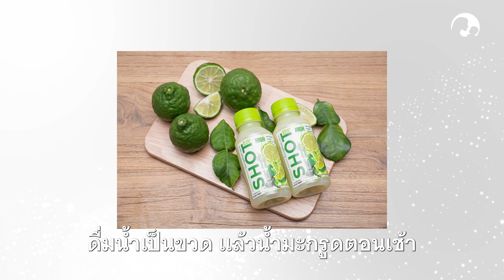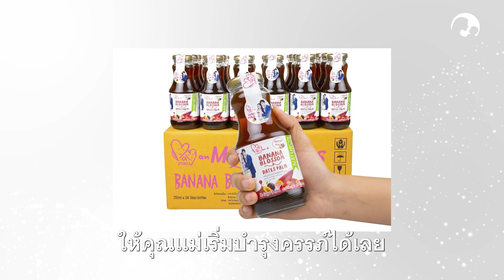รายการสักวันฉันจะเป็นแม่EP.119 ท่อนำไข่ตัน ซีสต์รังไข่ เนื้องอกมดลูกบำรุงตามคัมภีร์ICSIครั้งเดียวติด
เรื่องราวจากแม่นิ่ม.
" ทำตามสูตรครูก้อย ทำ ICSI สำเร็จครั้งแรก ท้อง 3 เดือนครึ่งแล้วจ้า
ตอนแรกคิดว่าไม่ได้แน่ๆเลย
เพราะเก็บไข่ได้น้อยมาก
ลืมบอกเลยจ้า ว่าเคยทำ IUI มา 3 รอบ "
" วิธีการตั้งครรภ์ คือ ICSI ค่ะ
ระยะเวลาบำรุงก่อนไปกระตุ้นไข่ 3 เดือน
สาเหตุที่ท้องยากคือ ท่อนำไข่ตัน 1 ข้าง
ช็อคโกแลตชีสในรังไข่ทั้ง 2 ข้าง และมีเนื้องอกนอกมดลูก ค่ะ "
👉สามีบำรุงโปรตีน ferta จ้า
สเปิร์มปกติ แข็งแรงจ้า ไม่มีปัญหา แต่แม่ก็ให้บำรุงค่ะ
👉ส่วนแม่ตื่นเช้ามาดื่มน้ำมะกรูดคั้นสดวันละ 1 ขวดเล็ก
ดื่มโปรตีน ferty วันละ1-2 ซอง
ขิงดำวันละ 1 แก้ว
ช่วงมีประจำเดือนก็ทานชาดอกคำฝอย ประจำเดือนหายสนิทก็ทำcaster oil
แล้วก็มีทานผงผักเขียว ผักแดงจ้า
มีทานวิตามินบำรุงไข่ OvaAll ด้วยค่ะ
อาจจะไม่เป๊ะทุกขั้นตอน แต่พยายามทำ
ไม่ให้ขาดจ้า
👉เก็บไข่ได้ 3 ใบ ถึงบลาสต์ 2 ตัว ส่งตรวจโครโมโชมผ่านาจ้า
👉เตรียมผนังมดลูก 2 รอบเดือนตามสูตรครูก้อยจ้า ใส่ตัวอ่อน1ตัว ติดรอบแรกเลย ดีใจมากๆจ้า👏🏻
🙏ขอขอบคุณแม่นิ่ม สุภัทรา เขียวศรี อายุ 35 ปี อาชีพอาจารย์มหาวิทยาลัย จังหวัดนครพนม ที่ร่วมแบ่งปันข้อมูลและประสบการณ์เพื่อเป็นวิทยาทานแก่แม่ๆท่านอื่นในเพจเบบี้แอนด์มัม
📣อย่าลืมติดตามรับชม รายการสักวันฉันจะเป็นแม่ รายการที่แม่ๆ ทุกท่านอยากมานั่งสัมภาษณ์มากที่สุด ทุกวันอาทิตย์ เวลา 20.30 น. ทางเพจ BabyandMom.co.th นะคะ
ครูก้อยขออนุญาตใช้พื้นที่นี้แนะนำแม่ๆ นะคะ
ครูก้อยรวมทุกขั้นตอนไว้ให้อย่างครบถ้วนแล้วนะคะ...แค่อ่าน แล้วทำตาม สู้ๆ ค่ะ
1. ศึกษาการบำรุงไข่ บำรุงมดลูก ปรับสมดุลฮอร์โมนให้ท้องธรรมชาติ
fertility-supplements
2. บำรุงไข่ 3 เดือน ก่อนไปทำ IUI, IVF ,ICSI
3. อาหารบำรุงสเปิร์ม
คลิกลิ้งค์นี้ค่ะ
4. เยี่ยมชมผลิตภัณฑ์สำหรับเตรียมตัวเป็นคุณแม่
5. ปรึกษาครูก้อย หรือสั่งผลิตภัณฑ์บำรุงเตรียมตั้งครรภ์ที่ Line Official คลิกลิ้งค์นี้เลยค่ะ
ครูก้อย | ผู้ก่อตั้งเพจสำหรับผู้มีบุตรยาก BabyandMom.co.th
More Videos on Watch